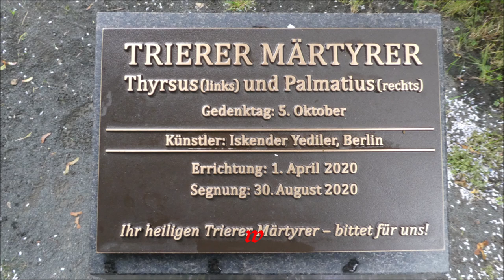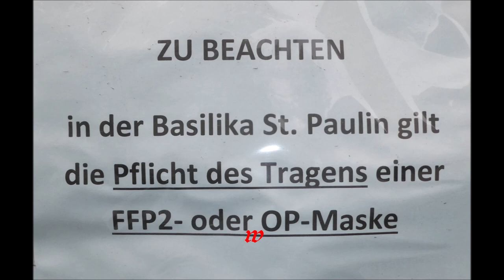Deutschland * Mosel * Trier * St Paulin Basilica Minor * 29.09.2021